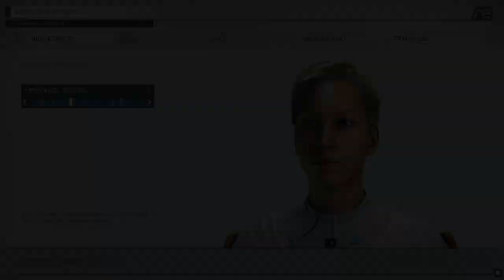Bethesda's Starfield Trailer Analysis: What Does It Mean For Other Space Games?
The much anticipated game from Bethesda, Starfield, finally actual gameplay revealed. In this video I analyze the trailer and try to figure out what it means for other space games like No Man's Sky, Star Citizen, and Elite Dangerous.

✔️ You can join and become an official Channel Member by choosing any level you like and get some great perks along with it.